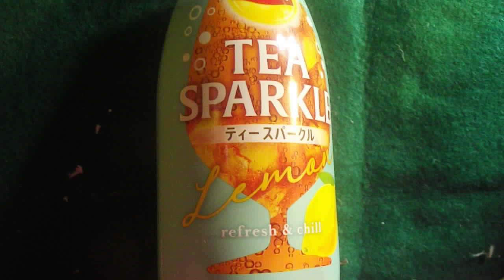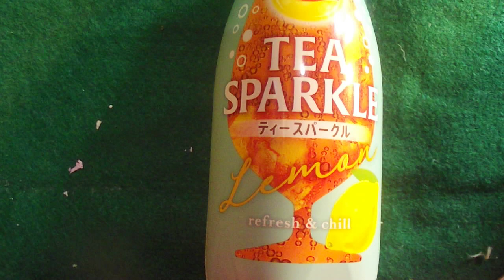最強帝王が紹介する飲料第351弾「ティースパーク」